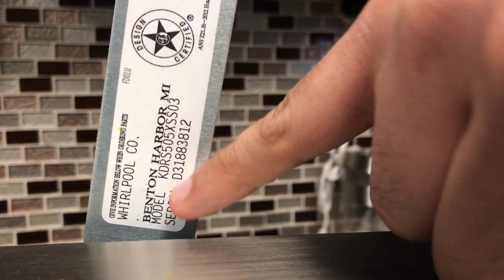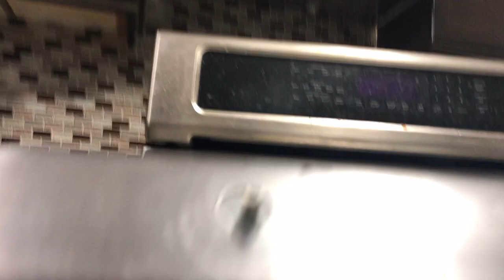Kitchenaid Gas Range knob stuck: Surface burner Valve Replacement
WPW10206288 Surface burner valve for Kitchenaid Gas Range